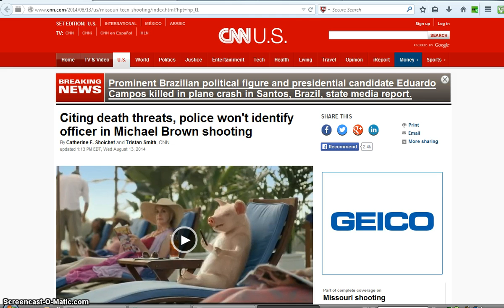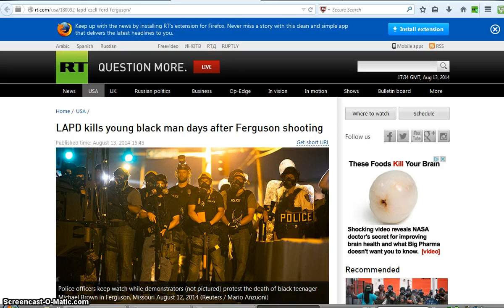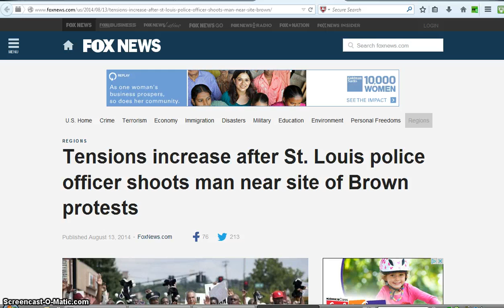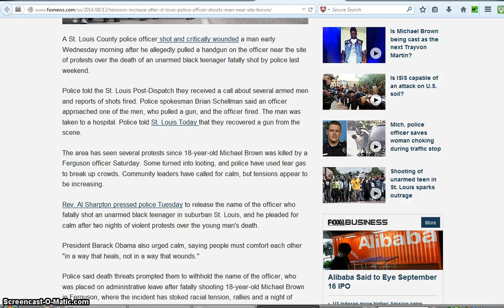furguson murder updates, lapd shot and killed another unarmed black teen in the back! riots and more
Please watch: real harvey dent cant let others talk and  throws tantrums and hangs up"the real audio from q and a with harvey dent 8/29/17 hear what was interrupted he hung up!"